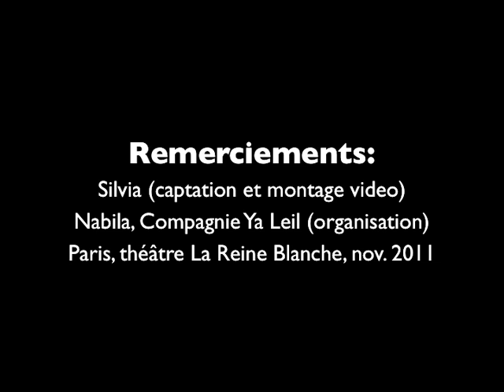Yousry Sharif's choreo by LOLIE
This was in a show in tribute to the great Yoursy Sharif, Paris, France, november 2011.